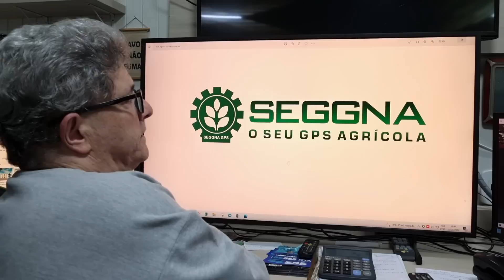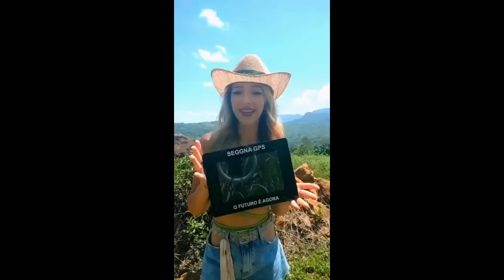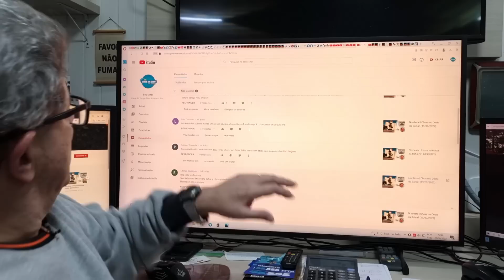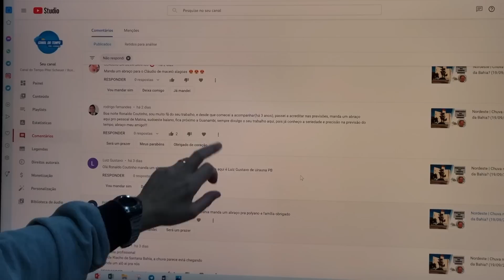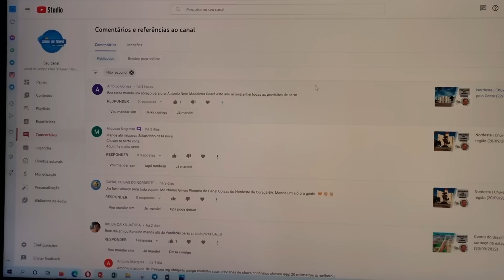Nordeste | Chuva avança pelo Oeste e Sul da Região (23/09/2022)